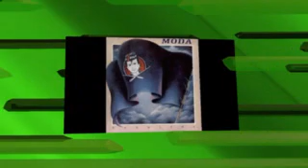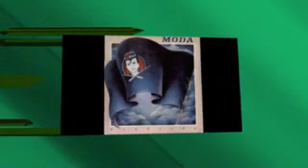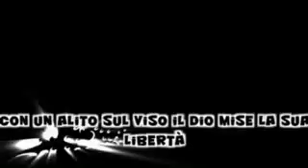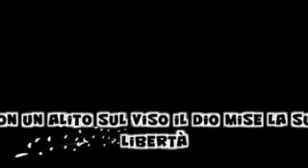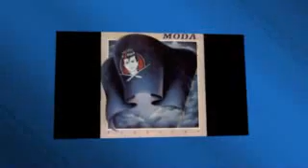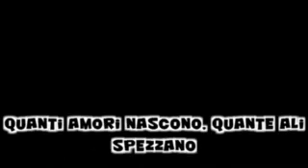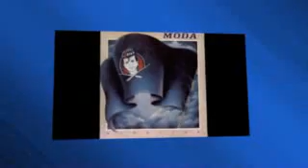MODA - "Bandiera" full album (1986)